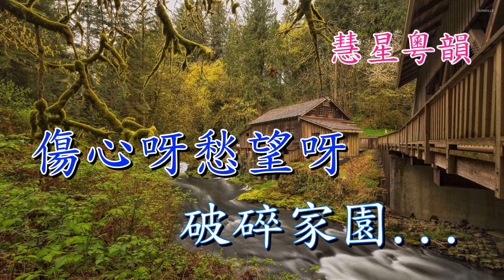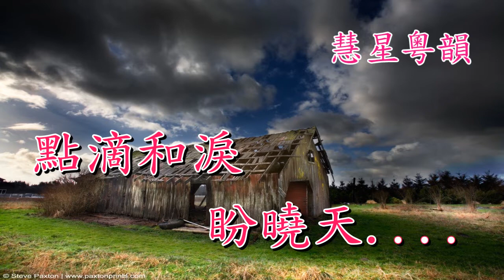秋風破草廬 黃德正 盧麗瓊 撰曲:阮眉